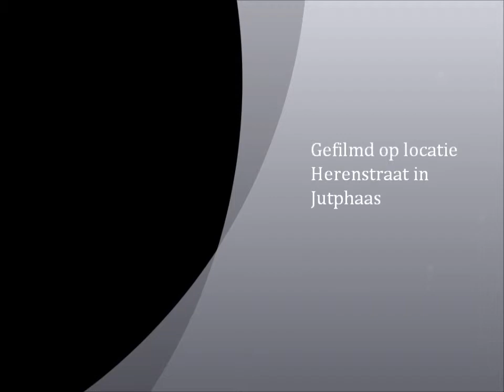kunstmarkt2010.wmv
Kunstmarkt in Jutphaas op zondag 3 oktober 2010. Een kleine impressie.